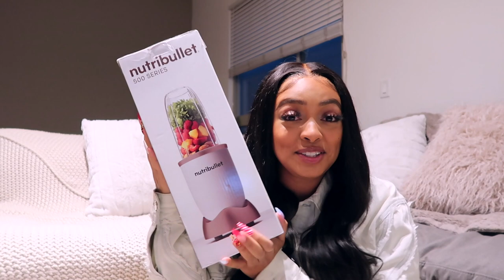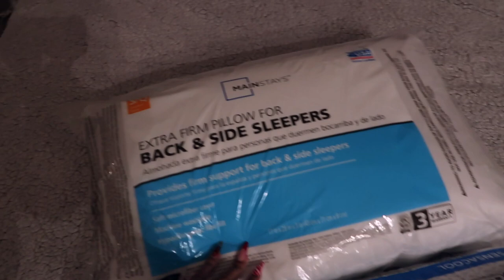VLOGMAS #18 | HOME DECOR SHOPPING & HAUL + RANTING AND GIRL TALK!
OPEN ME!

~AMAZON LINKS~

Foot Peeling Mask:

Iphone Tripod:

Diva Ring Light: